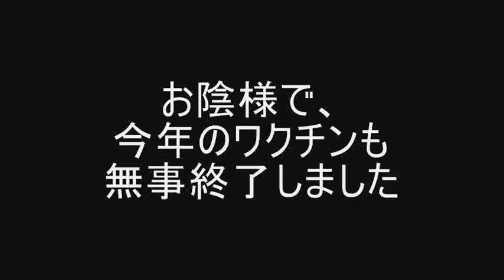２０１２★病院でワクチン注射される猫２匹 ～ぴっち♀＆ぽっけ♂～ Cats vaccinated at an animal hospital [2012] ～Picchi♀＆Pokke♂～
５年目のワクチンの季節がやってきました。
さあ、今回の２匹の様子はいかに. ？！

【ぴっち♀とぽっけ♂のワクチン注射関連リンク】
★２００８年（１年目：動画なし）

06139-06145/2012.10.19